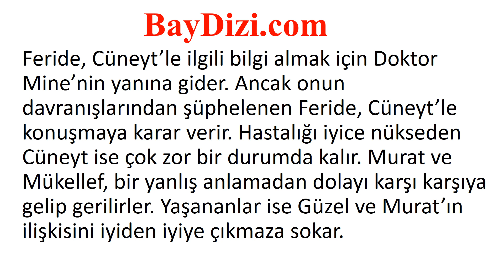Beni Affet 1244. Bölüm Özeti